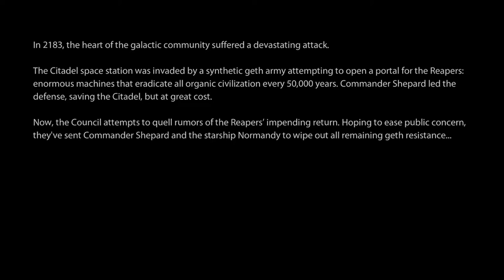Liquid N7's Mass Effect 2 Log 03 July 2019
Liquid N7's Mass Effect 2 Log: 03 July 2019. Commander Sheperd was sent to find signs of the Reapers when the Normandy was attacked and destroyed by an unknown enemy. Commander Sheperd parished officially in the attack. However, Cerberus a pro-human group brought him back life to meet the Illusive Man